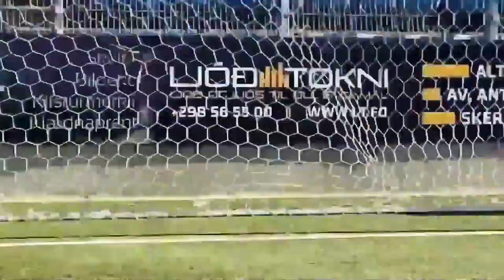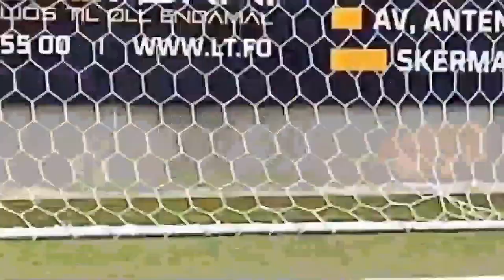How To Deal With Pressure As A Goalkeeper [Overcome Fear & Pre Game Nerves]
How To Deal With Pressure As A Goalkeeper [Overcome Fear & Pre Game Nerves] video

🚨 Free Guides 🚨 Train, Think, & Live like a Pro Goalkeeper

An in-depth guide on How to Overcome Pre-Game Nerves and Anxiety as a Goalkeeper! In this video, we delve into the common fears and anxieties that goalkeepers face, both on and off the field. Whether you're training, playing in high-stakes matches, or just grappling with the day-to-day challenges of being a goalkeeper, this video is here to help you become a better, more confident player.

🧠 Overcoming Goalkeeper Fears:
• Dealing with Pressure, Nerves & Anxiety: Learn how to manage the intense pressure that comes with the goalkeeper role. We discuss techniques to handle pregame nerves, anxiety, and the fear of making mistakes.
• Tackling Common Fears: We cover specific fears such as the fear of diving, fear of the ball, and the anxiety around crosses and cutbacks. Understanding these fears is the first step to overcoming them.

🏆 Goalkeeper Training for Confidence:
• Practical Tips and Strategies: Discover practical strategies to improve your mental game. From dealing with goal kicks to handling high-pressure situations, we provide insights and tips to enhance your goalkeeper skills.
• Real-Life Experiences: Hear about the personal journey of overcoming fear and anxiety in goalkeeping, including insights from professional experiences and working with sports psychologists.

📈 Boost Your Goalkeeping Skills:
• Goalkeeper Saves Techniques: Learn techniques to make those crucial saves while maintaining composure under pressure.
• Mindfulness and Visualization: Explore mindfulness and visualisation techniques to enhance focus and reduce anxiety during games.

🌟 Goalkeeper Motivation and Inspiration:
• Inspirational Quotes and Stories: Get motivated with quotes from legendary goalkeepers like Gigi Buffon.
• Journey to Success: Learn how embracing and overcoming fears can lead to achievements like winning championships and being voted goalkeeper of the year.

👉 0:00 - Intro: Overcome Pressure & Anxiety as a Goalkeeper
👉 0:21 - Being a Goalkeeper is Difficult!
👉 0:37 - Let My Story Inspire You
👉 2:22 - Accept The Fear
👉 2:44 - WHAT Makes You Nervous?
👉 3:07 - WHY Are You Afraid?
👉 3:32 - Setting Goals
👉 4:50 - Positive Mindset & Self-Talk
👉 6:31 - Visualization
👉 7:33 - Mindfulness
👉 9:16 - Outro: Like & Subscribe

• Share Your Thoughts: Use the comment section to share your experiences and tips on how to remove fear and become a better goalkeeper.

Whether you're a budding goalkeeper or an experienced one looking to refine your skills and mental game, this video is packed with valuable insights and tips. Watch now to transform your approach to goalkeeping and conquer the fears holding you back!

If you follow Conor O'Keefe and GK Goluremi, you’ll love my channel!